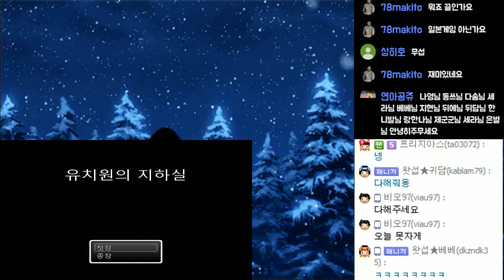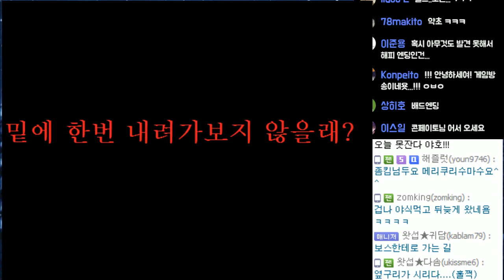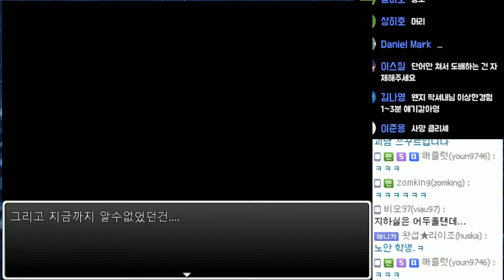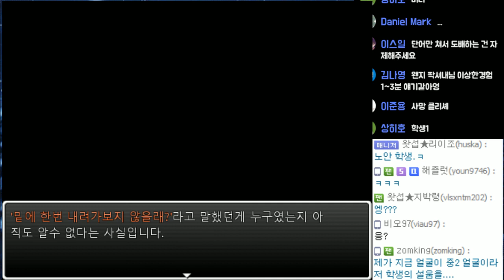[쯔꾸르] 2ch괴담 유치원의 지하실｜왓섭! GAME